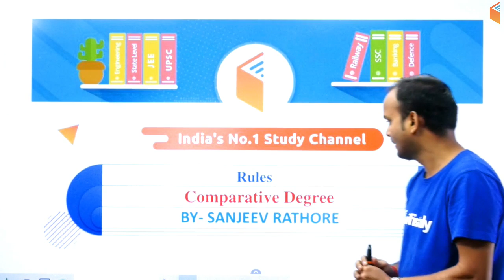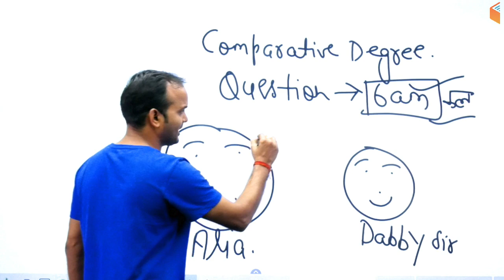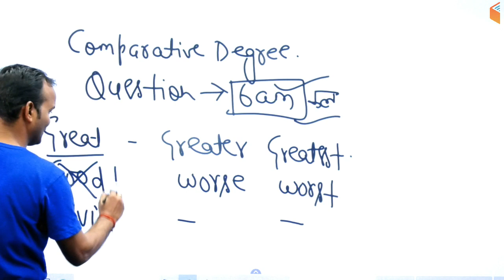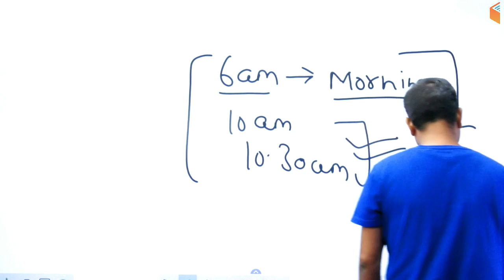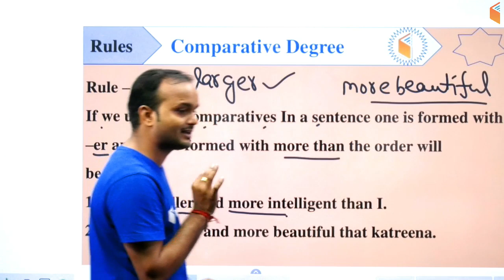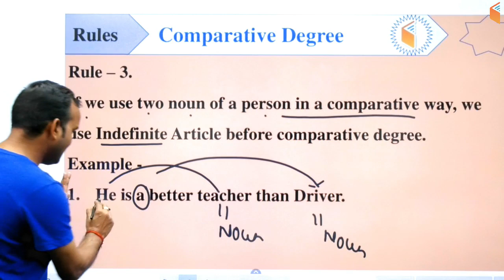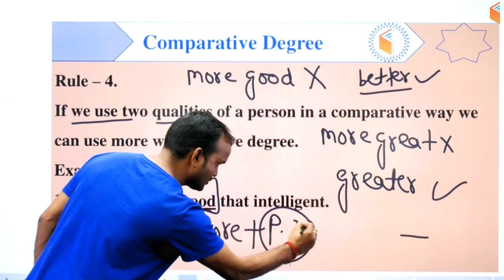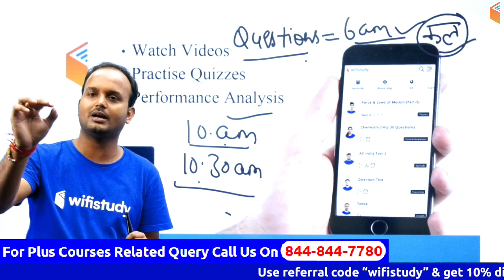10:30 AM - English Booster by Sanjeev Sir | Correct Use of Comparative Degree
1. One Subscription, Unlimited Access
2. Learn from your favorite teacher
3. Real time interaction with teacher
4. You can ask doubts in live class
5. Limited students
6. Download the videos & watch offline

✿ Morning Shows:
06:00 AM - Grammar Booster by Sanjeev Sir
10:00 AM - Vocabulary Show by Sanjeev Sir
10:30 AM - English Booster by Sanjeev Sir

✿ HSSC Clerk 2019 (Crash Course):
11:00 AM - GK by Sushmita Ma'am
11:30 AM - General Science by Shipra Ma'am
12:00 PM - Reasoning by Deepak Sir
12:30 PM - Maths by Naman Sir
01:00 PM - Hindi by Ganesh Sir

✿ Rajasthan Police, REET & Patwari 2019:
01:30 PM - Maths/Reasoning by Sahil Sir
02:00 PM - Computer Awareness by Pandey Sir
02:30 PM - Geography by Rajendra Sir
03:00 PM - Hindi by Ganesh Sir
03:30 PM - History by Praveen Sir

✿ UP SI, Bihar Police, Delhi Police & WB SI:
05:00 PM - GK by Anadi Sir
05:30 PM - Maths by Naman Sir
06:00 PM - Reasoning by Hitesh Sir
07:30 PM - Hindi by Ganesh Sir

✿ Air Force 2019 X & Y Group:
02:00 PM - Physics by Neeraj Sir
08:00 PM - English by Sanjeev Sir
08:30 PM - Reasoning by Deepak Sir
09:00 PM - Maths by Dangi Sir (For Group ‘X’ Trades)
09:30 PM - Maths by Naman Sir (For Group ‘Y’ Trades)
10:00 PM - General Awareness by Sushmita Ma'am

✿ Navy SSR AA 2019:
10:30 PM - English Grammar by Sanjeev Sir